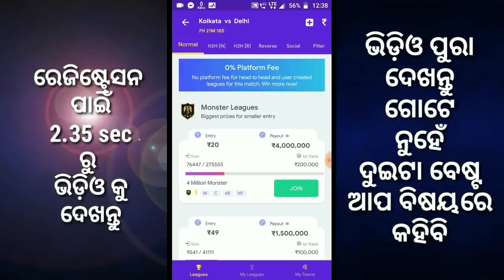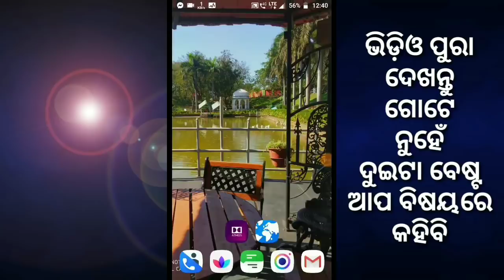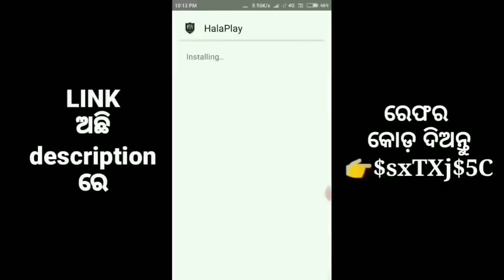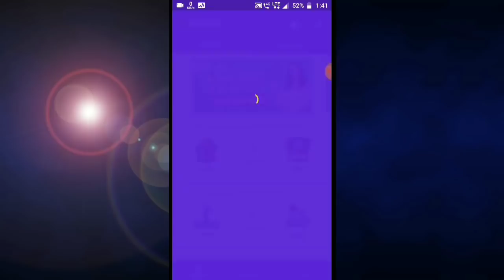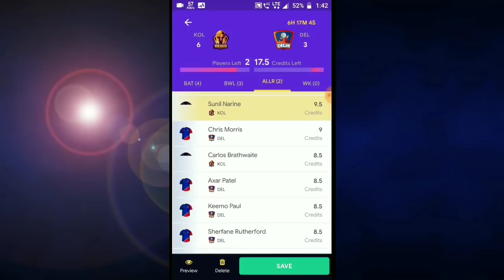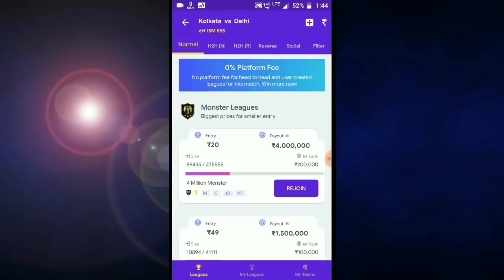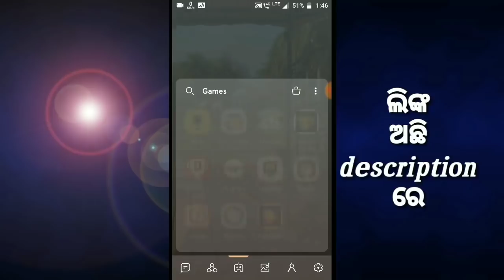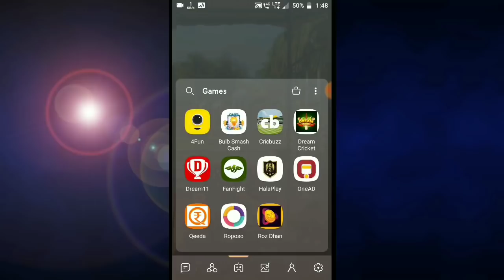ଏମିତି ଆପ୍ ଦେଖିନଥିବେ✅best way to earn money from your Android smartphone at home!!odia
ରେଫର କୋଡ଼ ଦିଅନ୍ତୁ👉$sxTXj$5C
ନହେଲେ ୧୦୦ ଟଙ୍କା ପାଇ ବେନି

🔥Less competition
More win

ପ୍ରତି ରେଫର ରେ ୧୧ ଟଙ୍କା
ରେଜିଷ୍ଟ୍ରେସନ କଲେ ୧୫ଟଙ୍କା

ଡ଼ାଇରେକ୍ଟ ନିଅନ୍ତୁ paytm କୁ ସଂଗେ ସଂଗେ